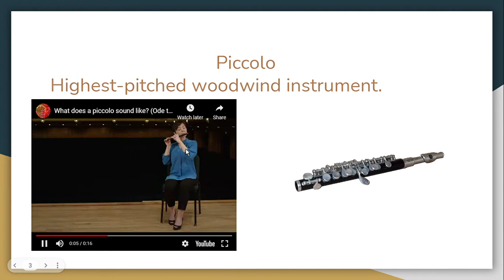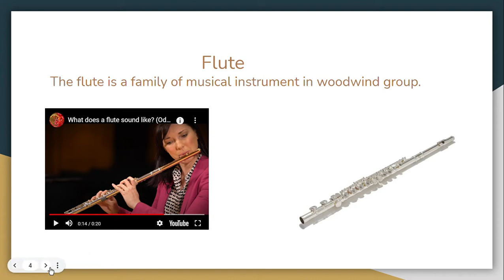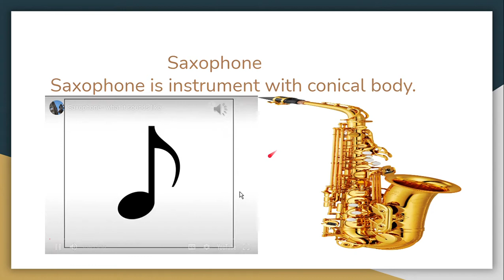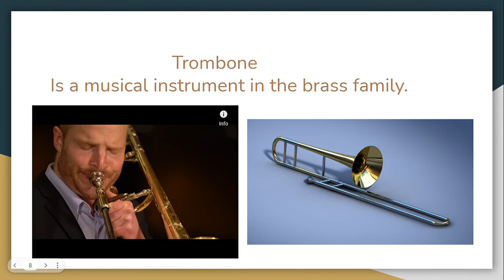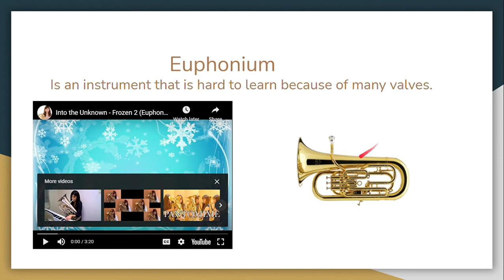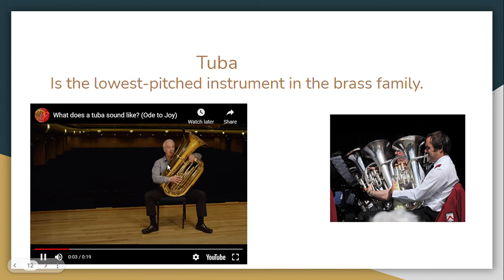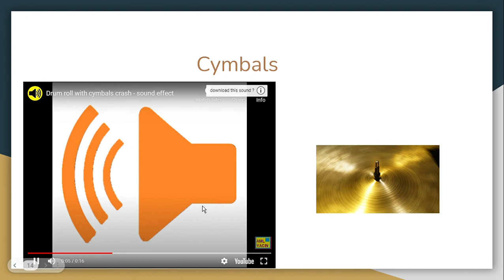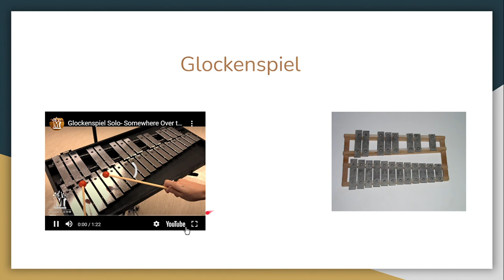Instruments of the Brass Band Lesson#1